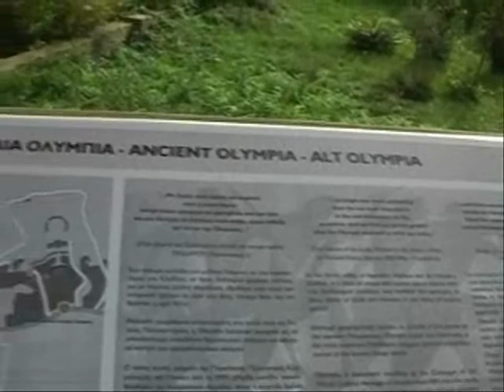Mit MS Astor von Venedig nach Piräus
Die Reise an Bord der MS Astor fand unter dem Titel "Unter mediterraner Sonne" statt, Die Reise beginnt in Venedig und führt über Katakolon zunächst nach Piräus. Von Katakolon unternahmen wir einen Ausflug mit der Schmalspurbahnnach Olympia. In Piräus war genügend Zeit für einen ausführlichen Stadtrundgang. Wegen des Streiks der öffentlichen Verkehrsmitteln unternahmen wir keinen Ausflug nach Athen.